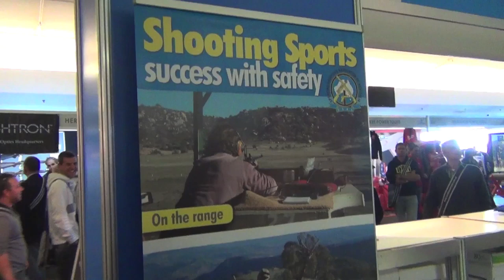SSAA Shot Show Expo 2014 - Sporting Shooters Association of Australia ( SSAA )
I spoke with Di from the SSAA NSW Branch about what's new. The SSAA are a sporting organisation promoting many different firearm disciplines within Australia and can provide a genuine reason for owning a firearm in Australia.

Music by Steve at ST4B Productions, written permission kindly provided for use in this video.